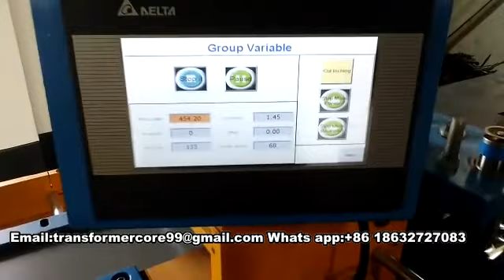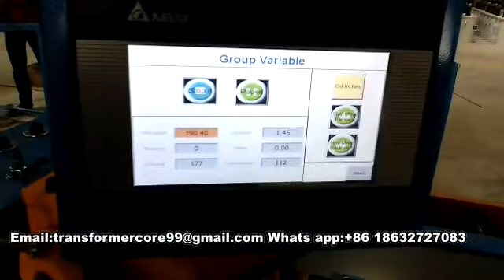Transformer Wound core cutting machine set-350,Wound core cut-to-length line for transformer